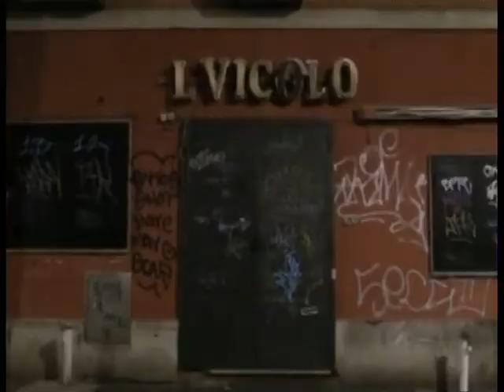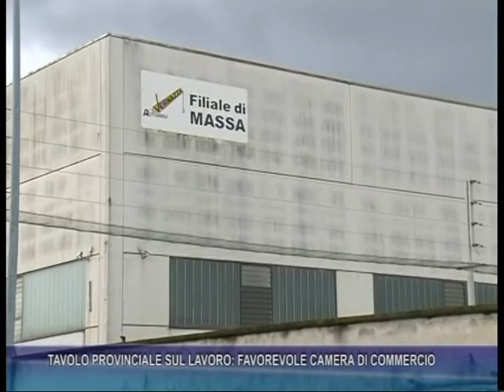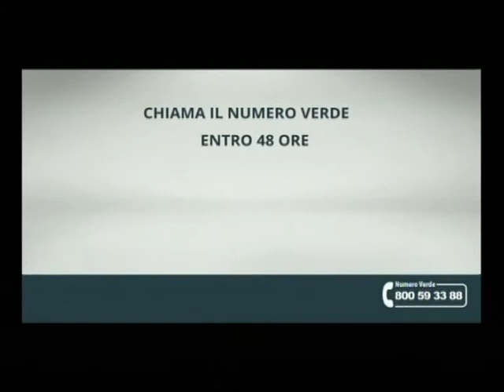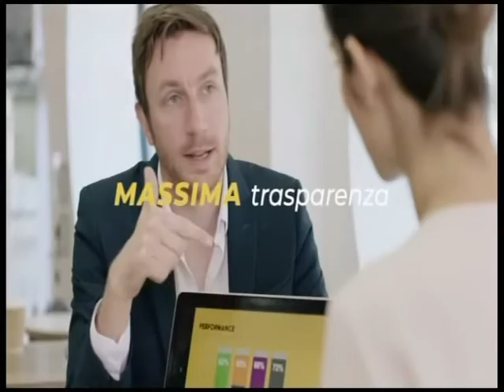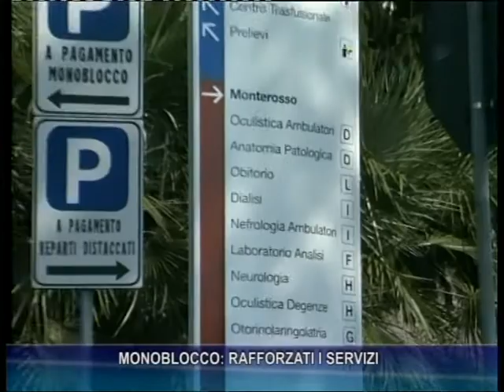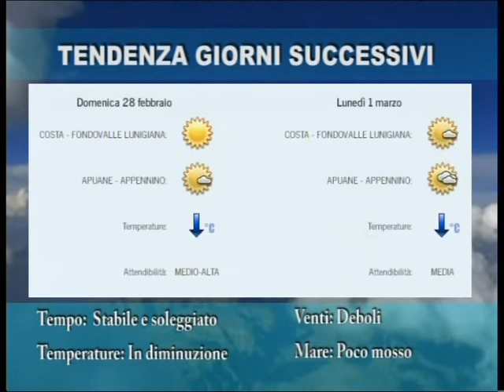Tg del 25-02-2021